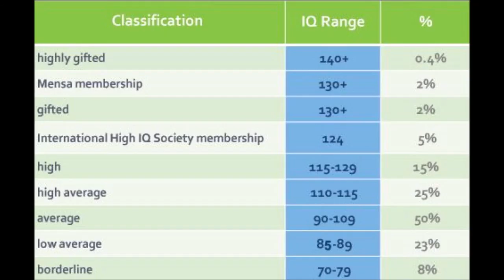Redfur Traders Guild Trivia Day prize